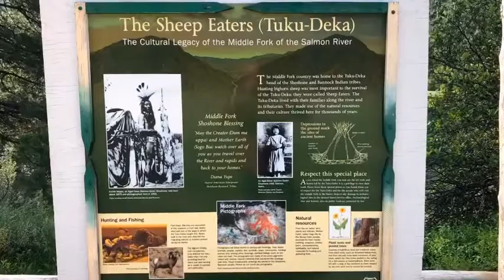Indian Creek Airstrip Middle Fork Salmon